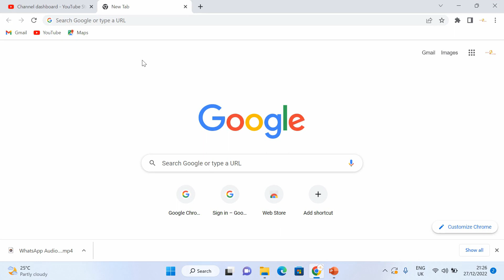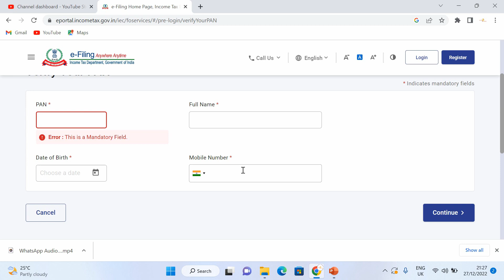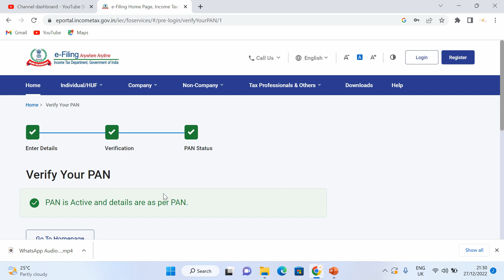Check Active status on pan card | how to check pan card status online in tamil | Pan Card update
Check Active status on pan card  | how to check pan card  status online in tamil | Pan Card Latest update in tamil